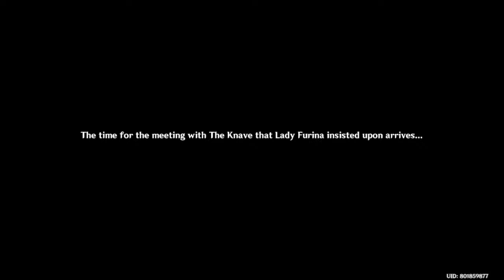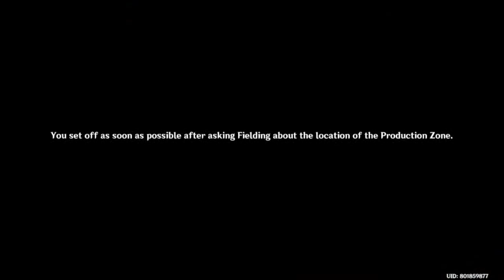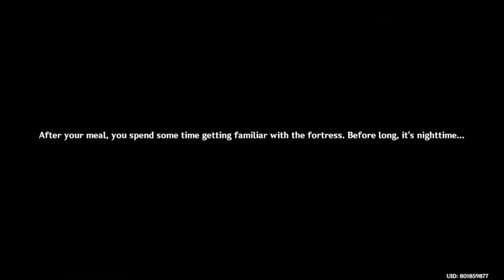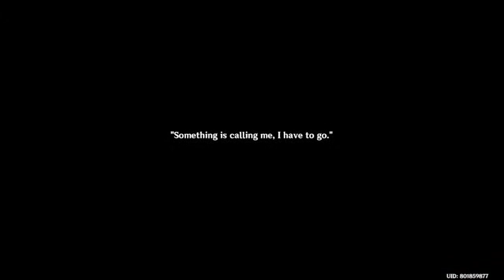Genshin Impact Fontaine Archon Quest Act 3